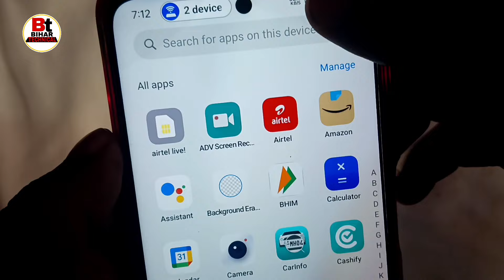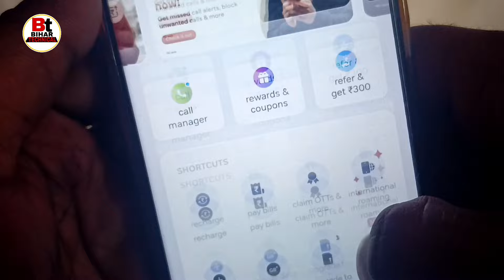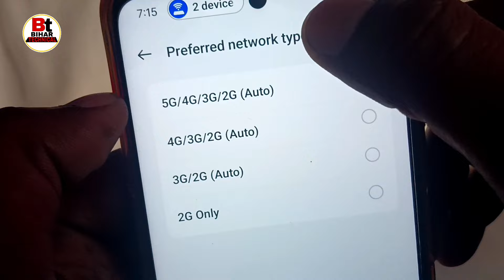Airtel sim 5G data activate kaise karen | how to activate Airtel 5G data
Queries-
Airtel 5G data activate,
Airtel data activate,
Airtel SIM par 5g Data Activate,
How to activate Airtel 5G data,